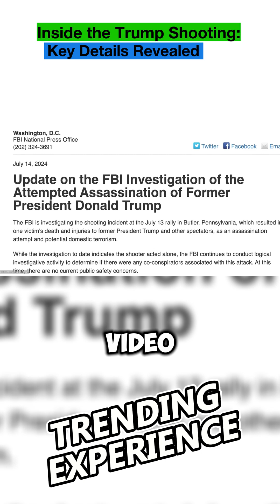Inside the Trump Shooting Key Details Revealed